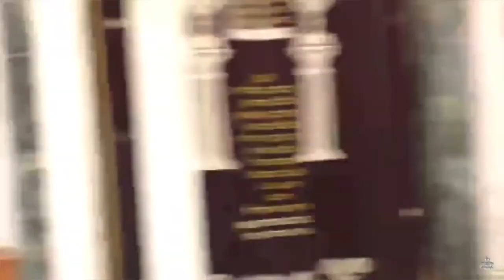הרב אייל עמרמי • תודה על כל הקורות איתך • הכל לטובתך